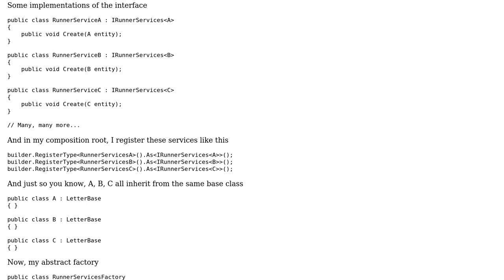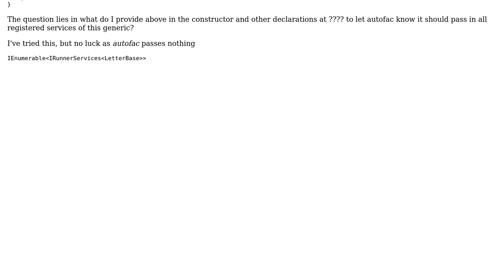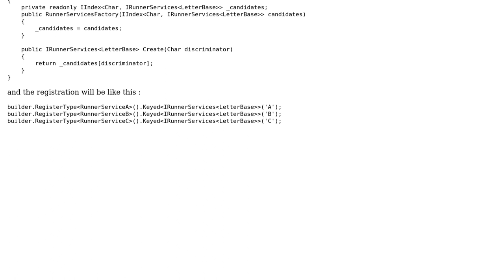Resolve IEnumerable of a generic in constructor with Autofac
With thanks & praise to God, and with thanks to the many people who have made this project possible! | Content (except music & images) licensed under CC BY-SA | Music | Images & others | With thanks to user raterus user Cyril Durand and the Stack Exchange Network Trademarks are property of their respective owners. You are responsible for your own actions.